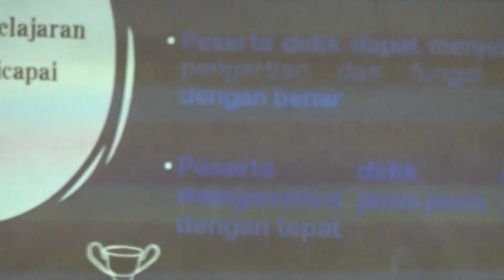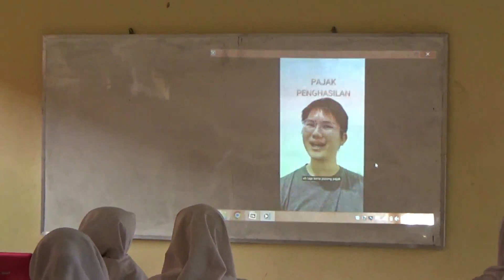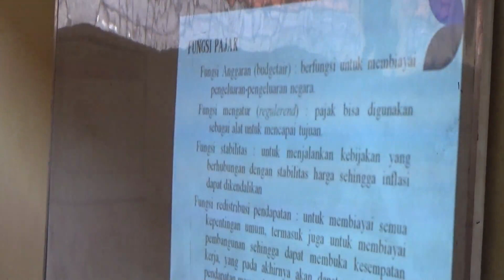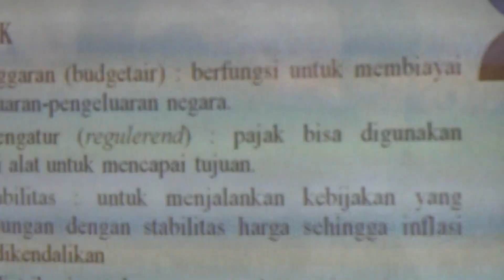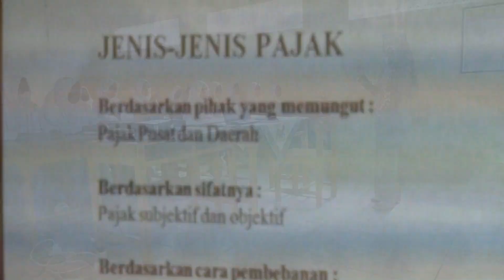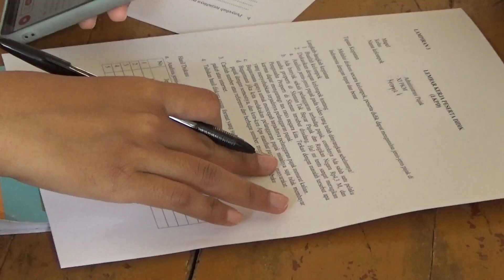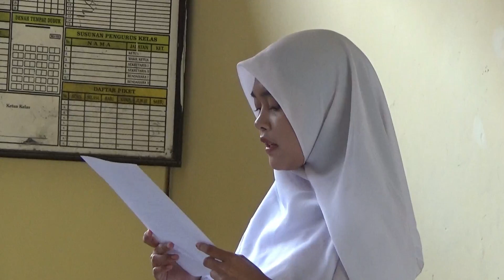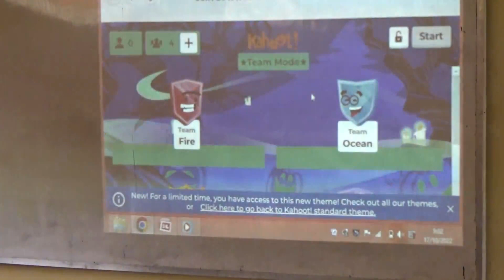PPL - Aksi 1 Naelatul Fauziyah, S Pd Jurusan Akl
Vidio ini saya buat karena ada teman yang minta di vidio karena untuk tugas ppg, semoga bermanfaat dan terima kasih atas kunjungannya